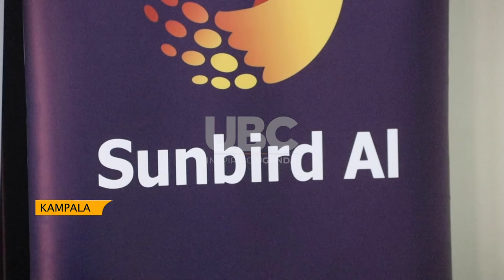Rural electrification - New artificial intelligence tool designed by sunbird AI to help in planning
The ministry of energy and mineral development is to roll out the use of machine learning to automate the determination of optimal electrification strategies.

This was revealed during the closure of a program implemented by Sunbird Ai and artificial intelligence non-profit organization in Lamwo district that focused on increasing the accuracy in selections for renewable energy sites in the area.